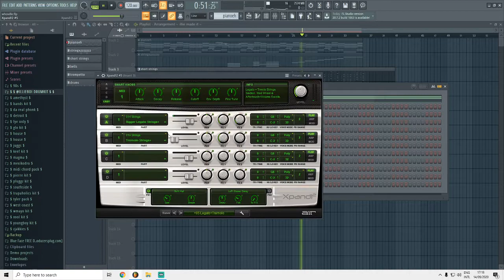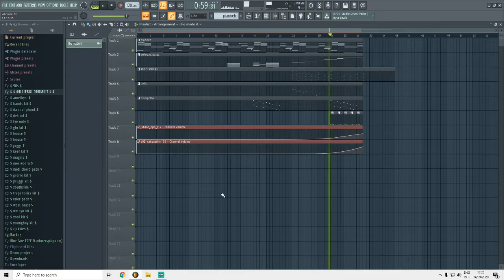TYLER, THE CREATOR - WHOVILLE REMAKE (PROD. ILLIE)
took me 2 hours ima go sleep now